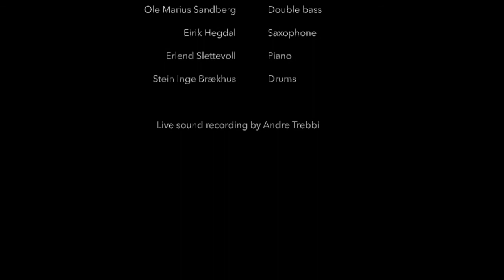Ole Marius Sandberg quartet - "Welcome at the hotel" (Sandberg)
Ole Marius Sandberg quartet live in Florø, Norway february 2014.
Featuring Ole Marius Sandberg (bs), Eirik Hegdal (sax), Erlend Slettevoll (pno)
and Stein Inge Brækhus (dr).